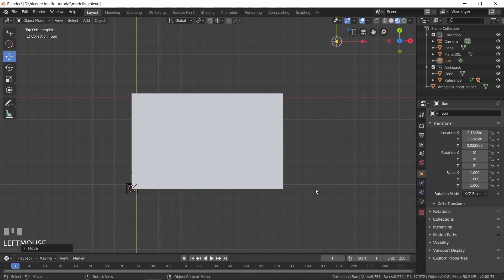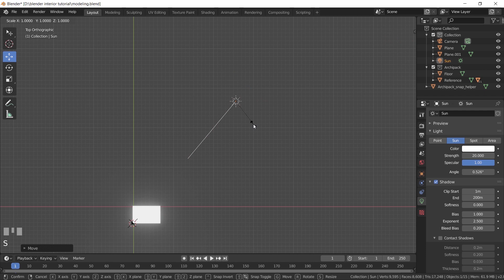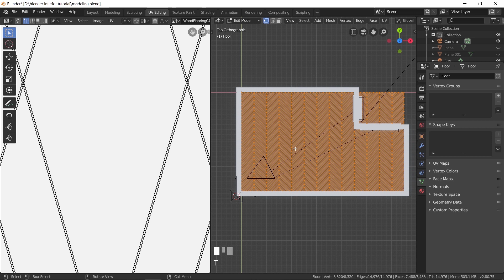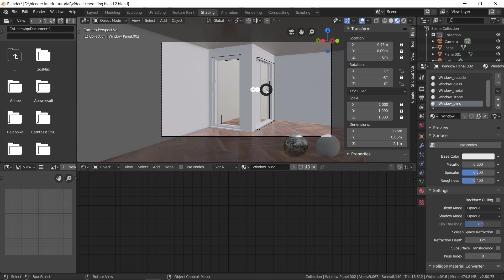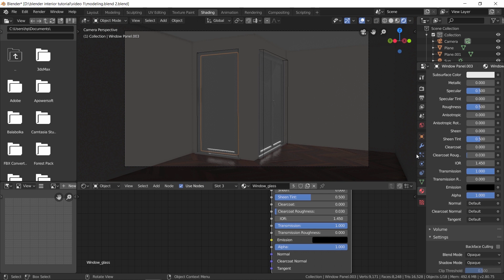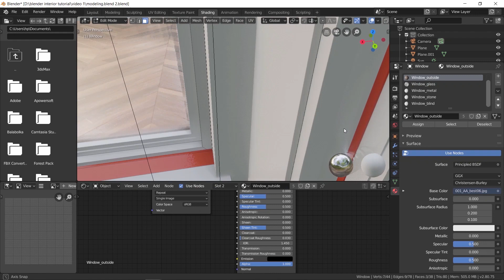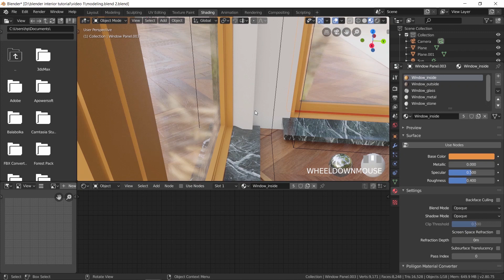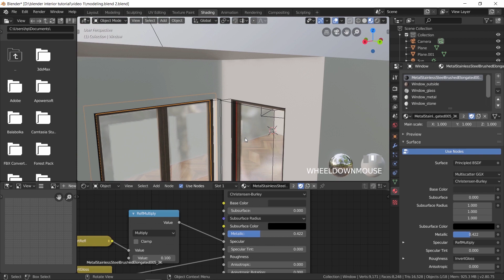How to make Realtime Archviz with Blender and Eevee Part 2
This is a beginners/intermediate tutorial in blender 2.8 that takes you step by step of modeling an interior scene.All the assets in this tutorial will be in .blend format and free. I tried as much as possible not to use shortcuts so that a beginner could follow the tutorial easily.

In this blender tutorial you will learn how to use the archipack add-on to create  realtime archviz interior scene with eevee render .

In this second part, you'll learn:
- How to add light to the scene
- Fix light bleed
- Use polygon material converter to make nice looking shadings.